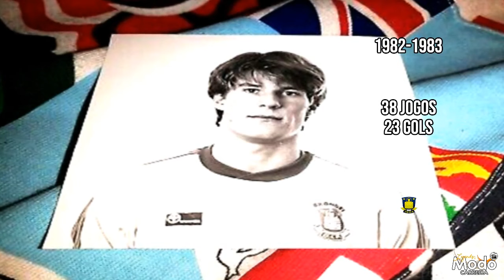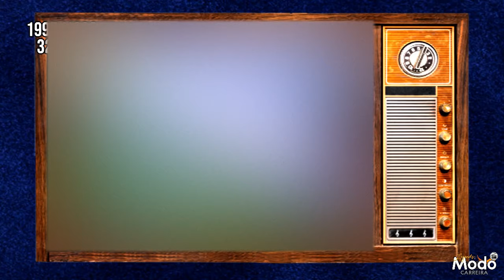A HISTÓRIA DE MICHAEL LAUDRUP I "Se tivesse mais fome, seria o REI dos anos 1990!"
Neste vídeo, você vai conhecer toda a trajetória de um jogador monstruoso. O maior da história do futebol da Dinamarca, Michael Laudrup. Ele começou a jogar no seu país natal, depois brilhou por Lazio e Juventus. Até ir para  Barcelona, quando sua carreira decolou. Era um meia ofensivo, mas que por diversas oportunidades foi usado como falso 9!